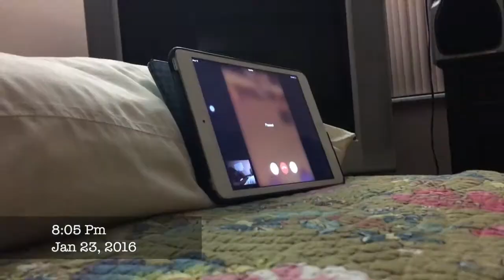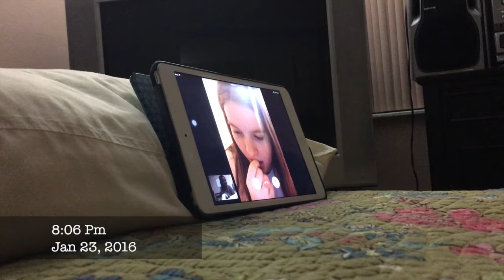CRUSH PRANK![BACKFIRED]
HEY GUYS! Welcome to another one of my videos! I am sorry I didn't post for about a month. I needed a little break from youtube and now I'm making a comeback!!! This video was prefilmed in December and that's why this video looks old and weird. There will be a update video next week on what's going on and stuff. I am excited for everything new! There is a new intro and the outdo is not new, yet because I am setting that up! There is new EVERYTHING! I am excited to show you what's in store for you guys!